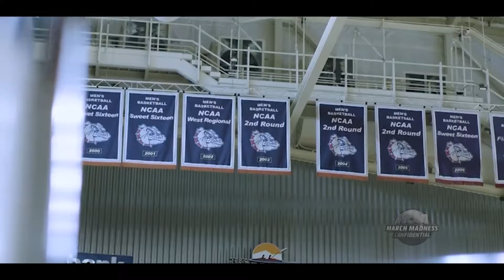Gongaza vs North Carolina Hype Trailer ᴴᴰ // 2017 March Madness National Championship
The Gonzaga Bulldogs enter their first National Championship game facing off against the North Carolina Tar heels who are seeking revenge falling just one basket short from last year's dramatic national championship game.

9:20 EST

SONG: Twelve Titans Music - Fractured

March Madness National Championship 2017 Hype Video
Gonzaga vs North Carolina